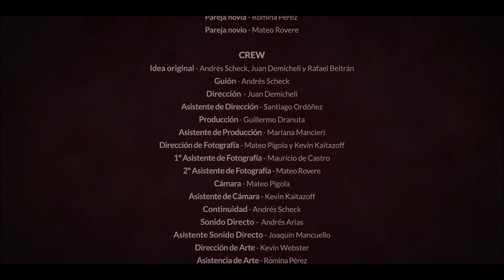Matrero Distante - Poder cumplir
Participante de la edición 2020 de Punta del Este 48 Hrs Film Festival